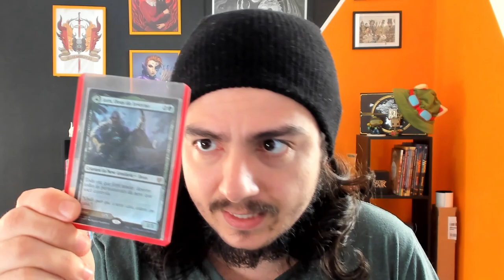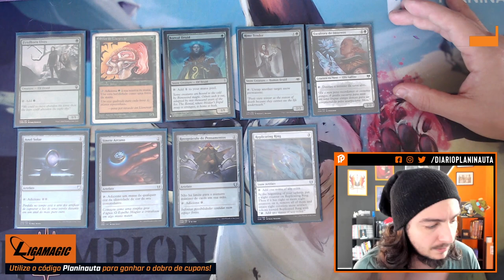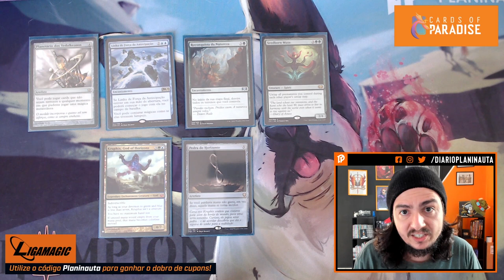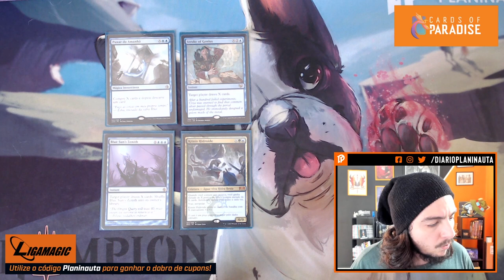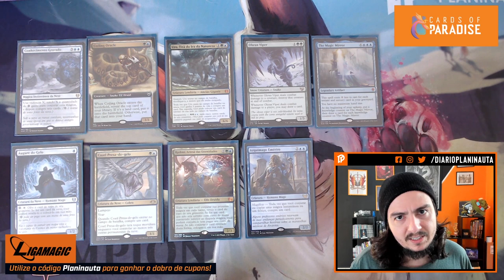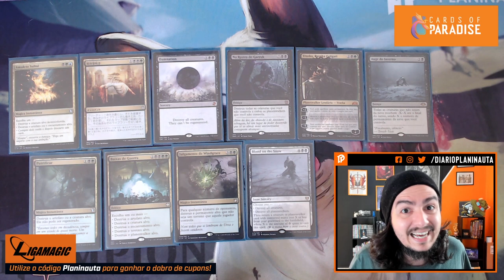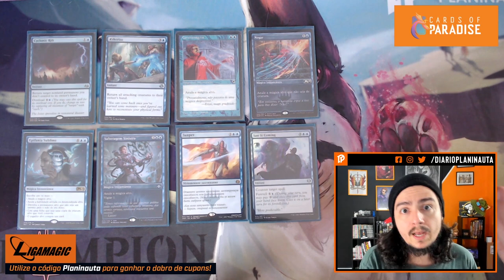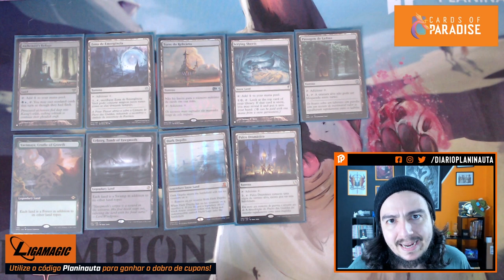Jorn Deus do Inverno Commander Deck Tech